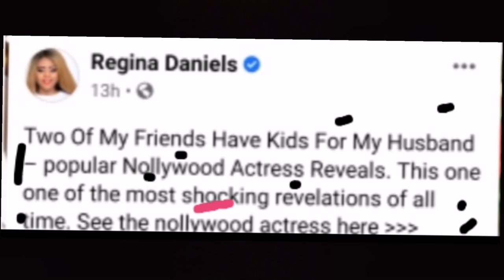Pray For Regina As She Reveals Her Marriage Crisis, Her Friends Impregnated For Ned Her Husband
We bring you news around the African, New update daily, Politics News, Real Life Stories Regina Ned Entrainment watch this video follow the link to watch how husband $hot wife 7times